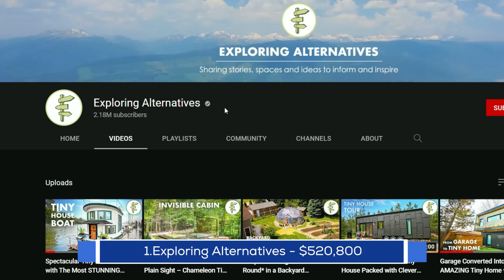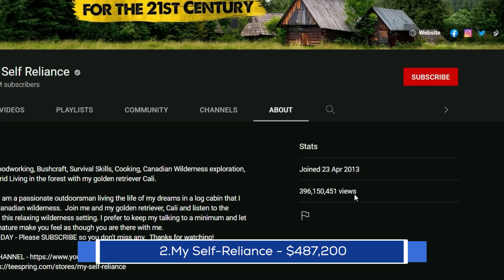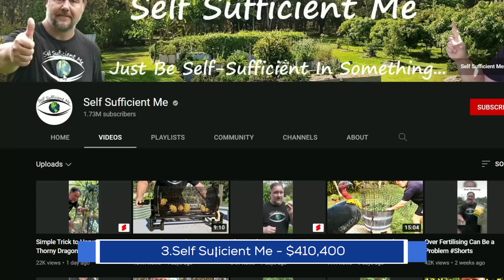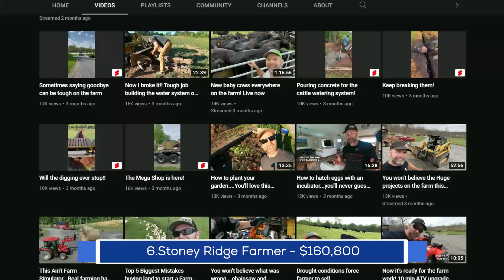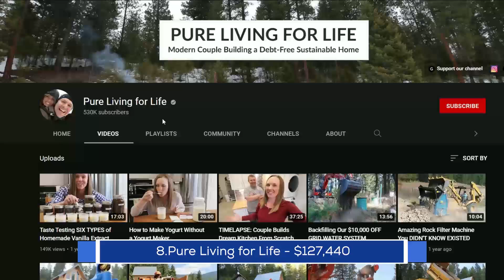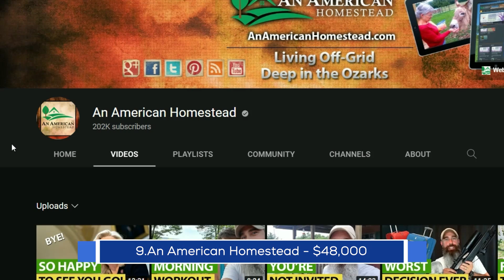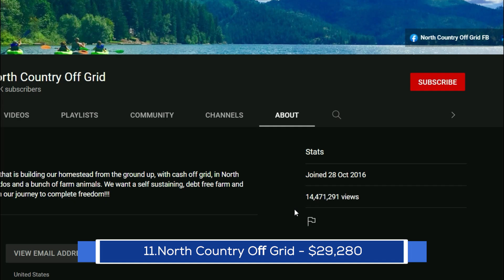10 Highest Earning Living Off-Grid channels on YouTube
10 Highest Earning Living Off-Grid channels on YouTube. If you love watching videos of individuals and families living off the grid on YouTube, these are some of the channels that you may enjoy watching.

1. Exploring Alternatives
2. My Self-Reliance
3. Self Sufficient Me
4. Living Offgrid with Jake and Nicolle
5. Off-Grid With Doug & Stacy
6. Stoney Ridge Farmer
7. Homesteading Family
8. Pure Living for Life
9. An American Homestead
10. Family Off-Grid
North Country Off Grid